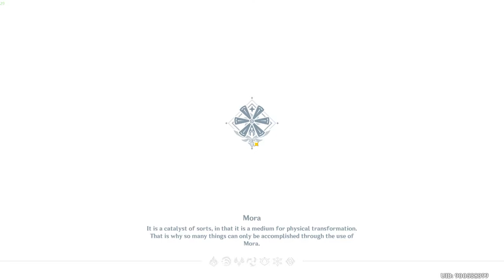Dainslef Story Quest